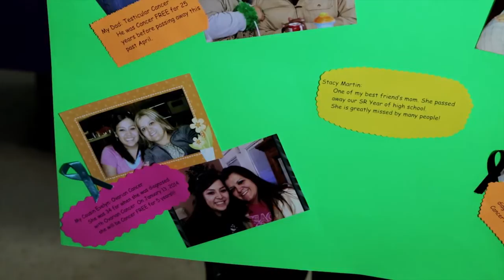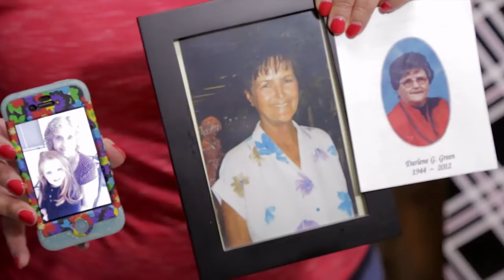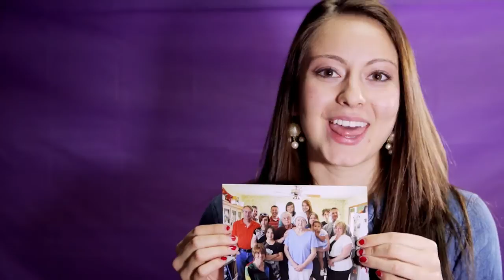Relay For Life of Custer County 2014 - Why do you Relay?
This video was generously made for us by Justin Arwood of Backlot media.

Join us for Relay For Life of Custer County 2014! Lights, Camera, Cure! Life on the purple carpet. Come enjoy food, fun, live entertainment, and a basket auction April 25th 2014 from 7pm-3am at The Wellness Center in Weatherford.

You can also find Cancer Man (the child wearing the hero costume) on facebook